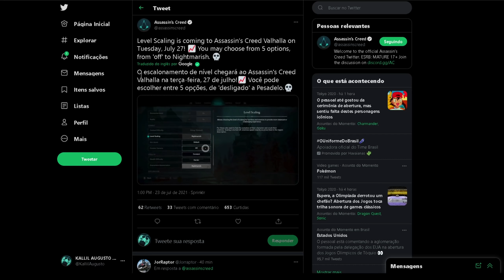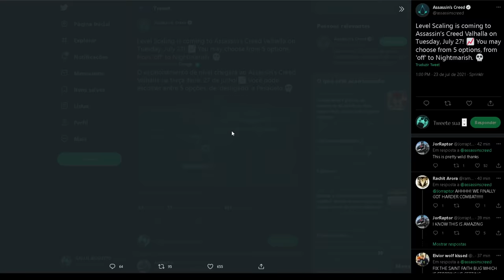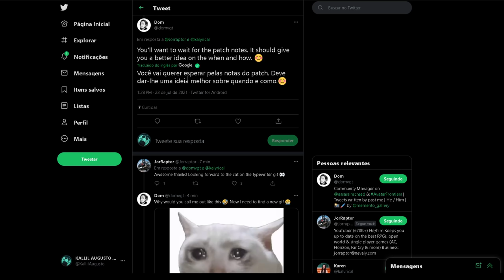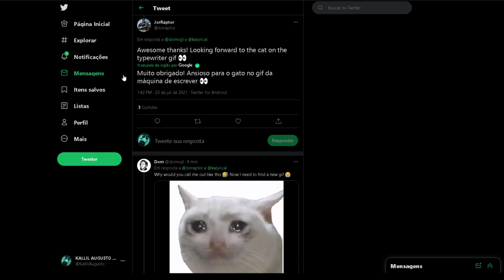URGENTE!!! DATA DO NOVO PATCH EM ASSASSIN'S CREED VALHALLA CONFIRMADO PELA UBISOFT!!!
🔻🔻 SEJA MEMBRO 🔻🔻

🔻🔻 CONECTE-SE COMIGO 🔻🔻

Kallil Augusto